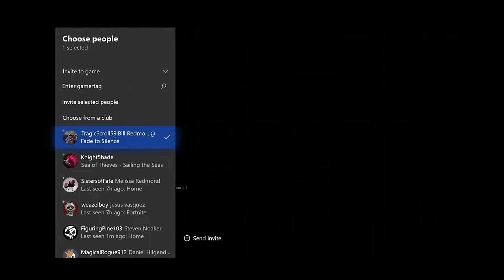Jin's Confession - Fade to Silence pt 7